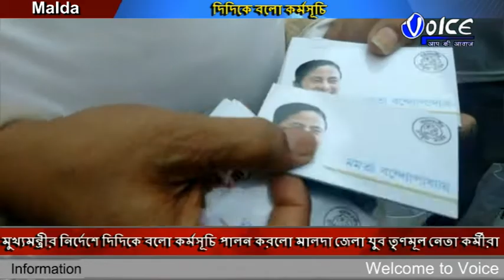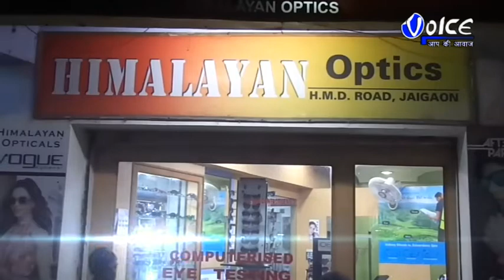মুখ্যমন্ত্রীর নির্দেশে দিদিকে বলো কর্মসূচি পালন করলো মালদা জেলা যুব তৃণমূল নেতা কর্মীরা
মুখ্যমন্ত্রীর নির্দেশে দিদিকে বলো কর্মসূচি পালন করলো মালদা জেলা যুব তৃণমূল নেতা কর্মীরা,এই কর্মসূচির নেতৃত্বে ছিলেন ইংরেজবাজার ব্লক যুব তৃণমূল সভাপতি সুপ্রতিপ দাস সহ দলীয় নেতা কর্মীরা